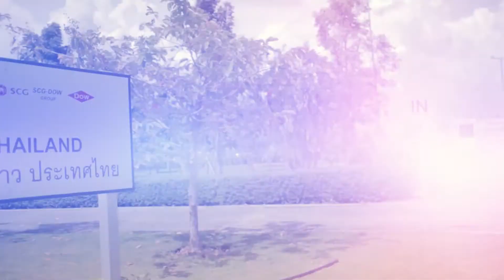เทคโนโลยีอัลตราฟิลเทรชั่นชั้นสูงของดาวส่งเสริมการบริหารจัดการทรัพยากรน้ำได้อย่างยั่งยืน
Dow showcases 'Ultrafiltration Technology' at Asia Industrial Estate in Rayong